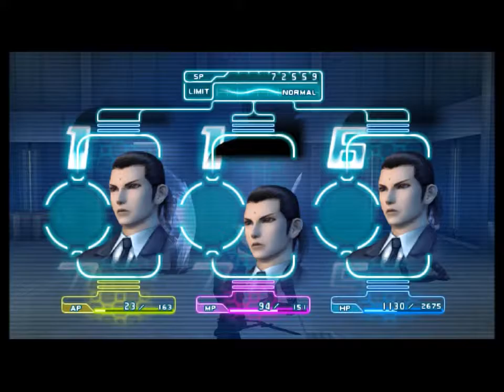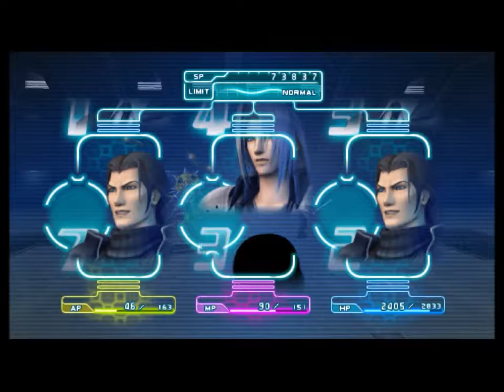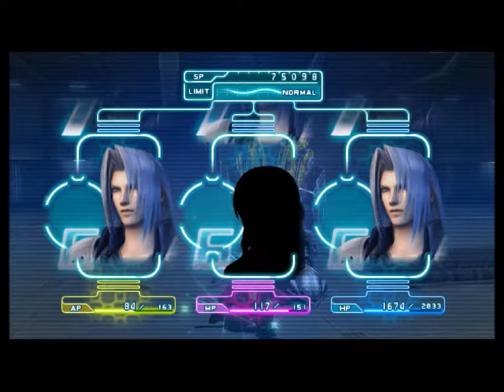Let's Play Final Fantasy VII Crisis Core [HD] 720P 60fps Part 7